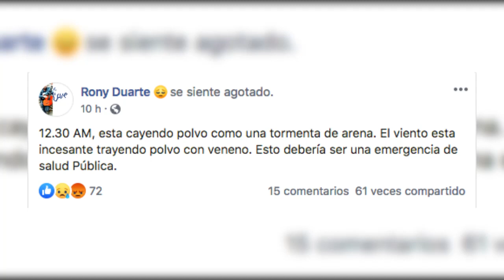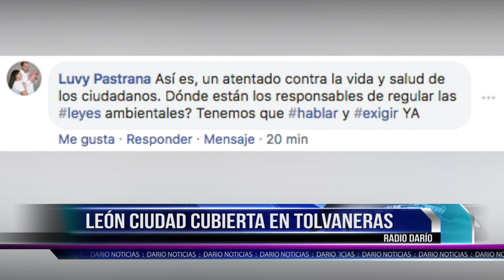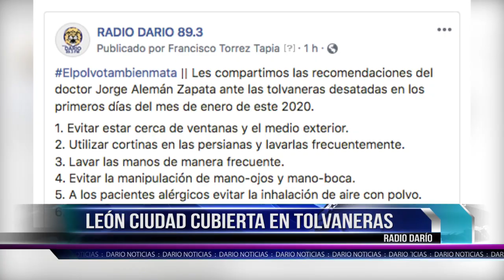León, ciudad cubierta en Tolvaneras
Este martes autoridades municipales y el Sinapred ofrecieron una rueda de prensa a medios de propaganda en la ciudad de León en la que enumeraron una serie de recomendaciones ante el fenómeno de las tolvaneras. Por otra parte, la ciudadanía demanda acciones que ayuden a reducir la vulnerabilidad  a la que se ven expuestos por las columnas de viento cargadas de polvo.